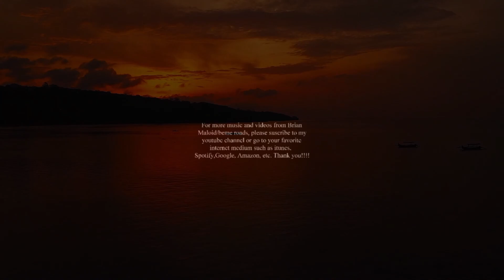THE APOLOGY BY beme roads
THE VIDEO IS AN ORIGINAL SONG WRITTEN BY ME. IT IS A BALLAD ABOUT ALL THE HURT CAUSE BY ME AND ME COMING TO TERMS WITH MY UNFOCUSED ACTIONS.